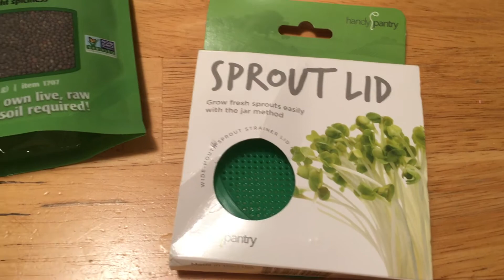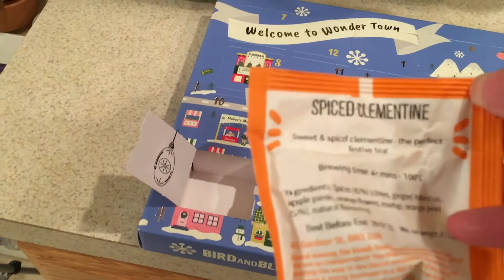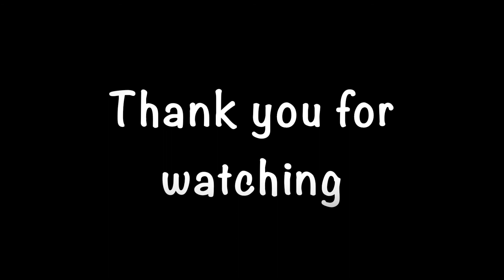Vlogmas 2020 Day 2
This is basically just a way for me to practice making and editing videos while creating a little video journal for myself.  Happy holidays!

Sprout Lid:

0:01 "Love and Generosity"
1:22 "Buying Presents"
2:33 "Christmas Eve"
4:16 "Happy Holidays"
5:22 "Children's Joy"